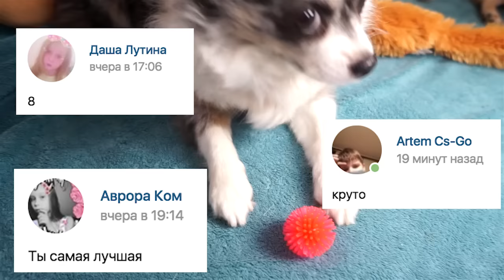ЧТО ТО НЕ ТАК СО ЩЕНКОМ ! Моя история, как я выбирала щенка, покупка собаки Magic Family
ДОКУМЕНТЫ, если вы покупаете щенка в питомнике: договор о купле-продаже, акт приемки щенка, ветпаспорт, щенячья карточка.
15 ВОПРОСОВ, которые нужно задать при покупке щенка:
Сделаны ли прививки. Если да, какие? Нужно ли еще делать прививки? Какие и где сделать?
Сделаны ли обработка от блох и клещей, от глистов?
Здоров ли щенок и его родители? Возможны наследственные и породные заболевания?
Если натуралка, то какими продуктами можно кормить щенка?
Если корм, то какой марки и когда переводить на взрослый корм?
Как часто кормить щенка? Какой размер порций? Есть ли аллергии на еду?
Приучен ли к туалету? Если нет, как приучить? К чему приучен, к чему нет?
Как ухаживать за шерстью, когтями, ушами, глазами и тд.
Как организовать место в доме, как подготовить дом к щенку?
Как выбрать лежанку, посуду, поводок, ошейник, игрушки и тд.
Как правильно обращаться с щенком, особенно, если в доме дети?
Когда можно идти гулять со щенком? Когда можно первый раз помыть щенка?
Что нужно знать дополнительно об этой конкретно породе?
Вопросы, связанные с полом. Если сука - про течку. Если кобель - про метки.
Есть ли знакомый ветеринар на случай необходимости?

Хай! Ты на канале Меджик Фемили! Это мой видео блог про собак, кошек, хомяков, муравьев и других питомцев. Меня зовут Аня и со мной четыре собаки чихуахуа Софи и Эйван, чихуа Миша - собака, которую хотели усыпить хозяева, но я спасла её, а недавно я купила щенка - щенок чихуа Юми Зай! Еще у меня дома джунгарские хомяки Рики и Лаки, муравьи жнецы и муравьиная ферма, много собак разных пород, коты и кошки и другие домашние животные! Мы снимаем полезные советы, лайфхаки, DIY, что будет если, челленджи, тайная жизнь домашних животных и смешные видео! У меня есть лайф канал Anny Magic - веселые видео каждый день! Увидимся!